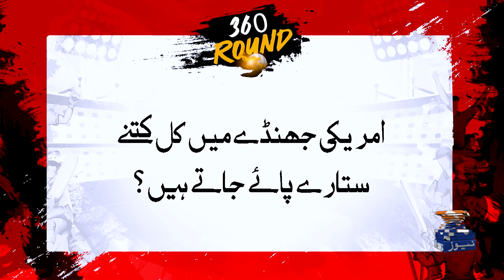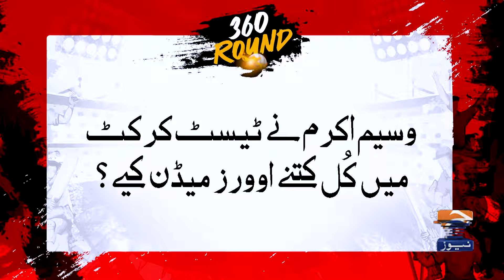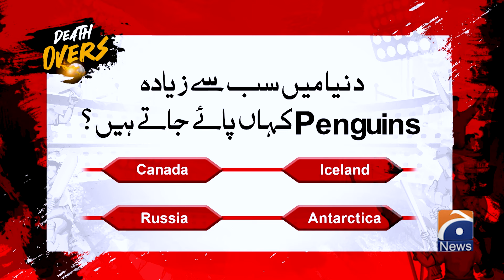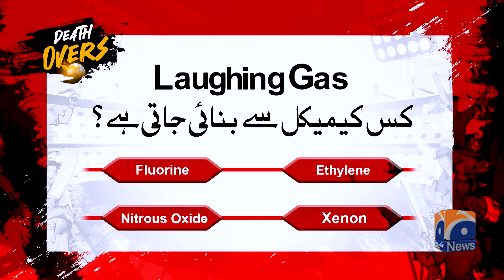What is China's national game? - Haarna Mana Hay - Tabish Hashmi - Geo News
Haarna Mana Hay with Tabish Hashmi | PSL-9 Special | Lahore Qalandars vs Quetta Gladiators | 19th February 2024